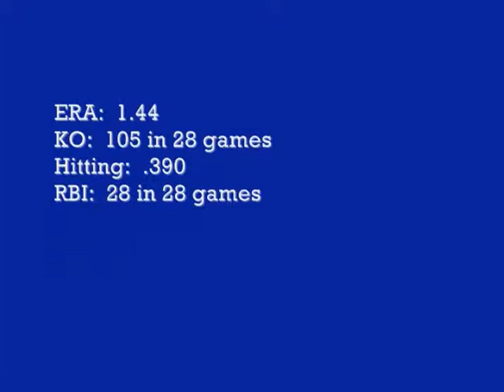leslie odom softball